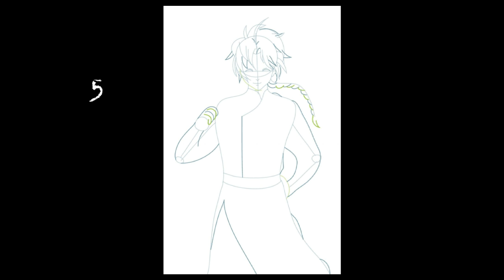How to draw kamui—Gintama